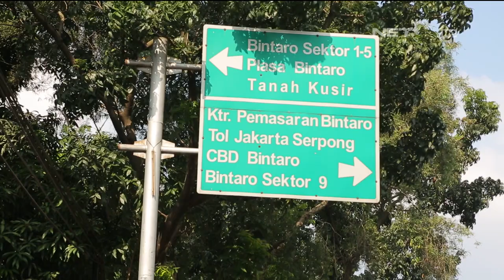OK FOOD Episode 6 - Masak Masakan Rumah Bareng Warga (Part 2/3)